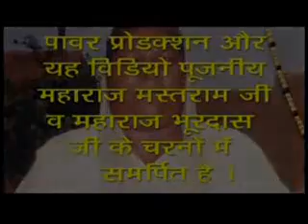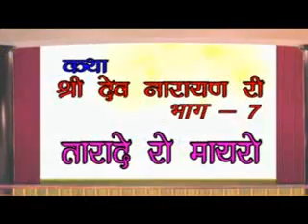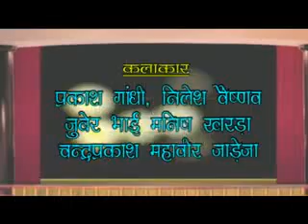New Rajasthani Hit Katha " Shree Devnarayan Bhagwan Ri 7 " Part 1 | Prakash Gandhi,Neeta Nayak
Album:Katha Shree Devnarain Bhagwan Ri
Singer:Prakash Gandhi
Director:Narpat Dharath
Producer:D.P.Dhaka
Writer: